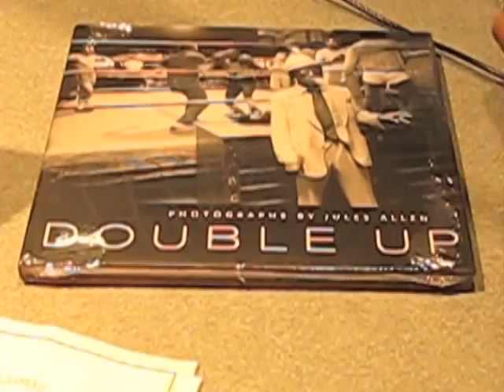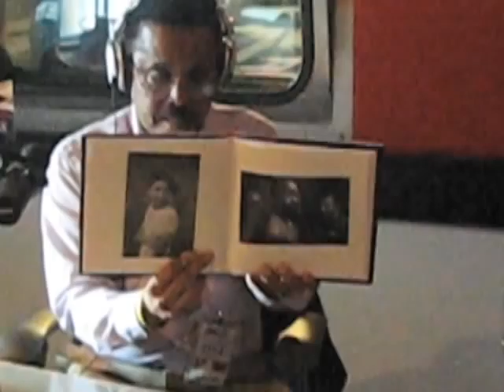Jules Allen Speaks with 98.7 WKRS-FM, "Open Line"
"Double Up: A Book of Photographs by Jules Allen," was the topic of a brief interview with Open Line Hosts, James Mtume, Bob Slade and Bob Pickett, WKRS-FM on October 2, 2011.